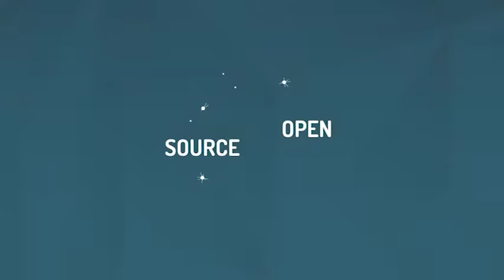Frédéric AATZ, Microsoft France & Michel ISNARD, Red Hat